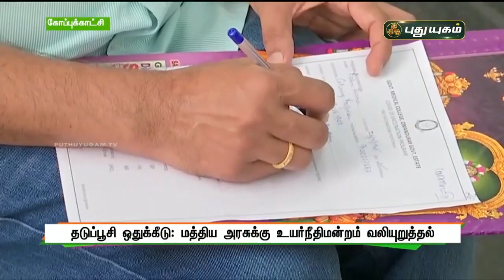தடுப்பூசி ஒதுக்கீடு மத்திய அரசுக்கு உயர்நீதிமன்றம் வலியுறுத்தல் ! செய்தித்துளிகள் | PuthuyugamTV